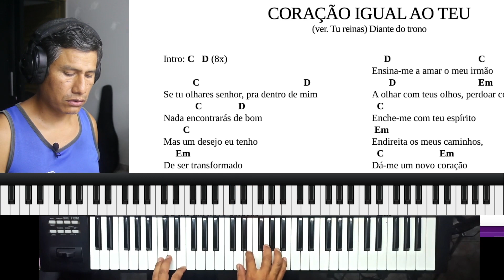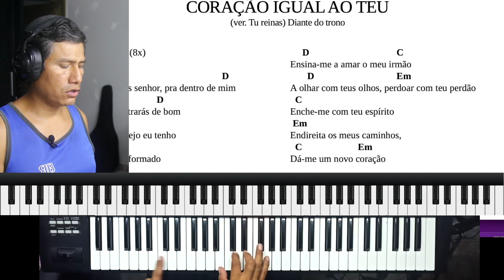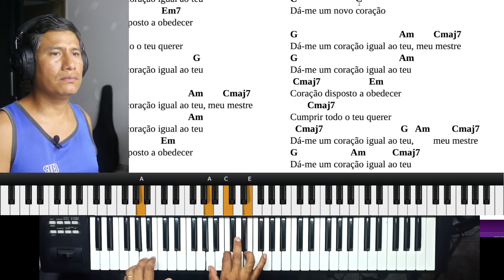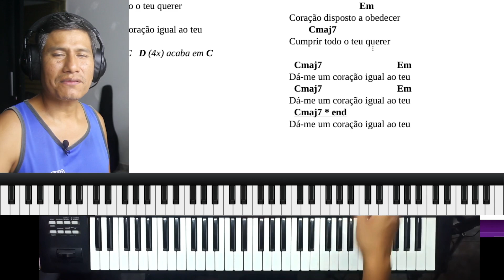CORAÇÃO IGUAL AO TEU - TUTORIAL PIANO / TECLADO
Apresento para vocês a música: Coração igual ao teu, da versão do dvd tu reinas. Deus te abençoe.